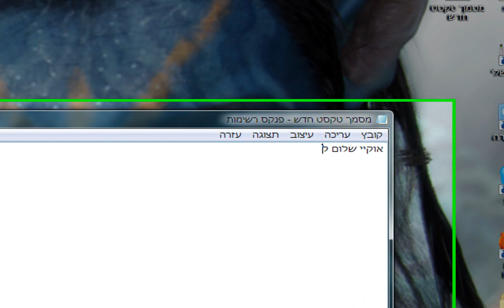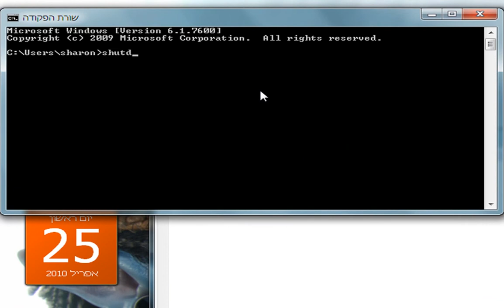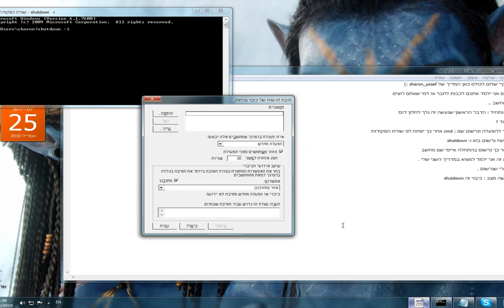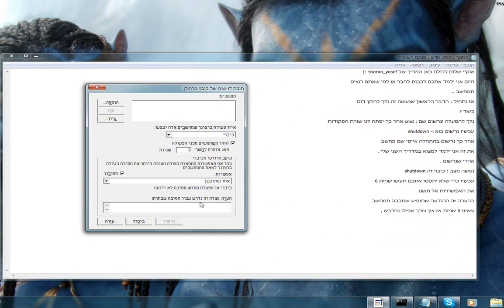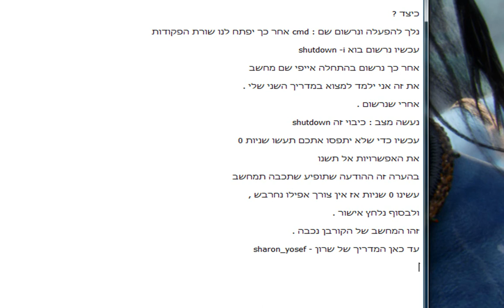מדריך כיבוי מחשב - חלון דוס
שלום לכולם , סרטון זה מלמד איך לכבות מחשב בשרת - דרך שורת הפקודה . אז פשוט תהנו ..
המדריך הוא של sharon_yosef :)